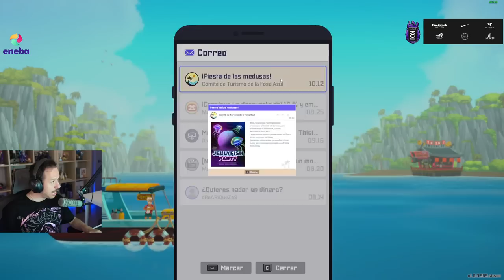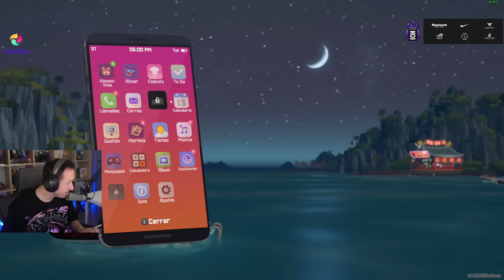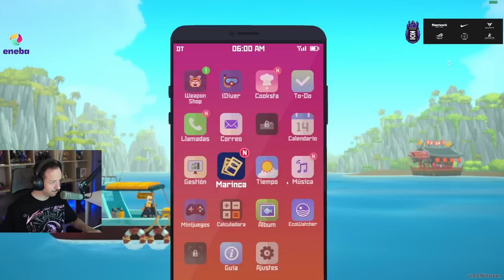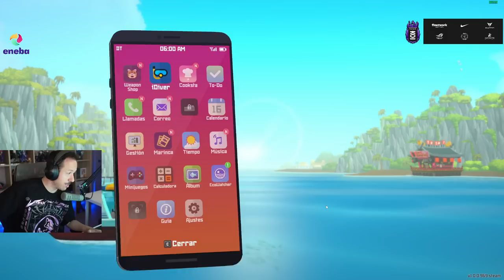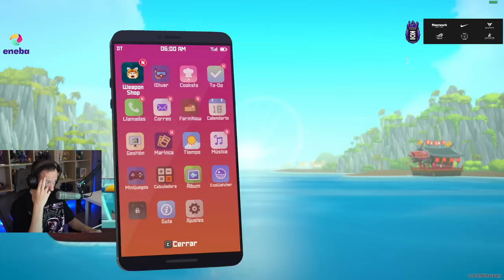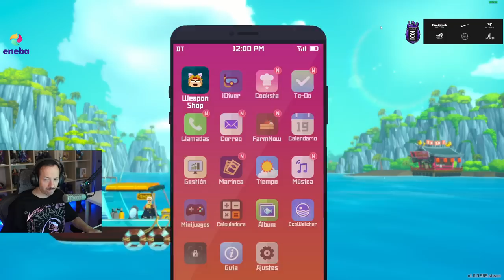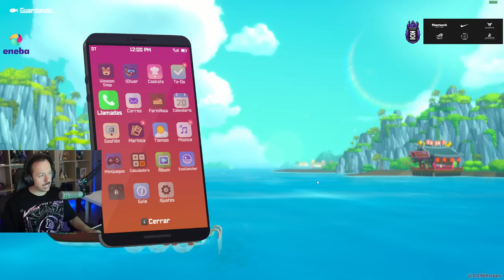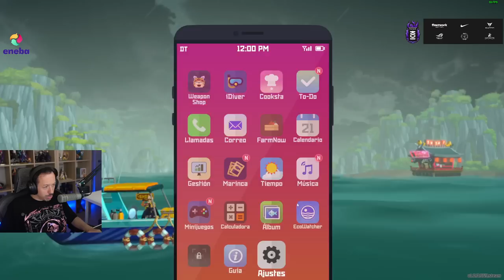vuelve tu pescador favorito | DAVE THE DIVER #2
Knekro ( @KNekroGamer ) juega a DAVE THE DIVER